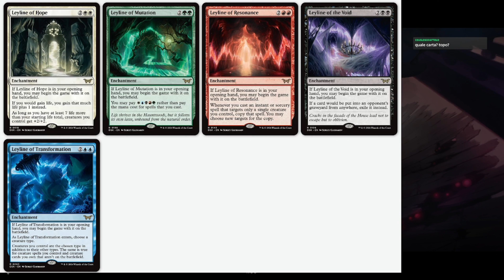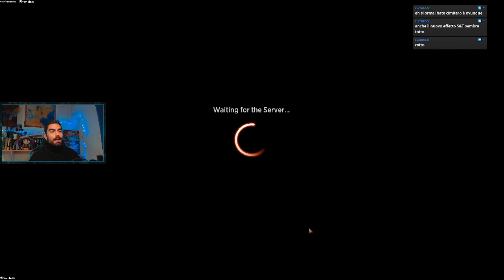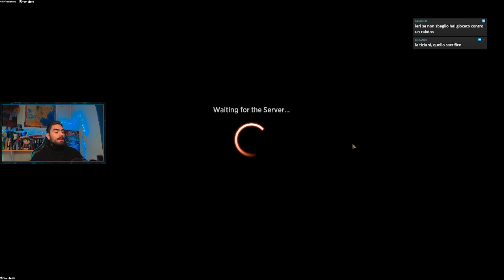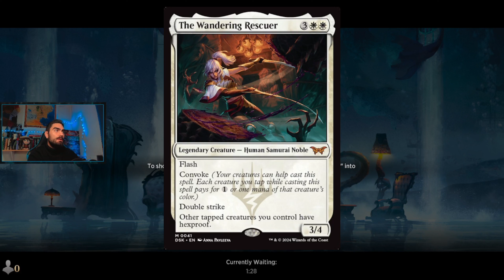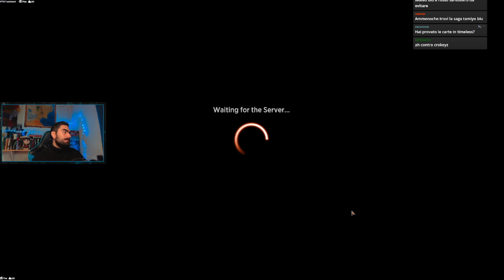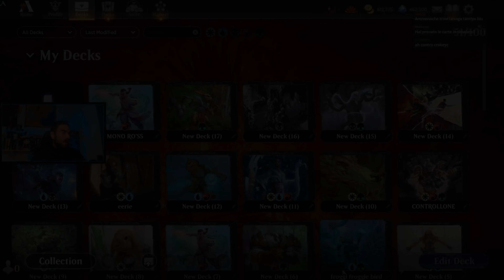MONO BLACK AGGRO IN EARLY ACCESS Standard Bo1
Il mono nero Mazzo Vero si è provato anche in EARLY ACCESS